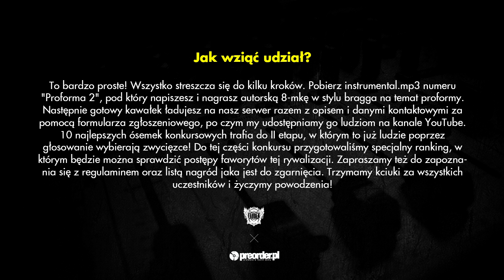LISCIU - konkurs Proforma 2 RMX (preorder.pl x Bezczel)